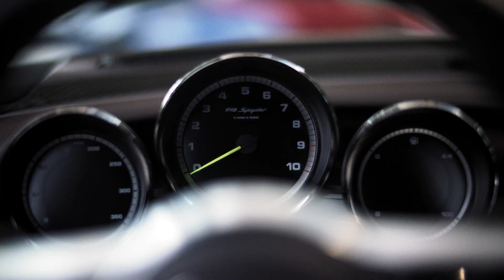19 x 918 Spyder. 1500 km on the most famous Alpine passes in 5 days.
Driving over an Alpine pass in a Porsche is the dream of a lifetime for many people. But who would even dare to envision sitting behind the wheel of the mythical Porsche 918 Spyder, accompanied by 18 more of its kind, to cover the most famous Alpine passes in just five days?